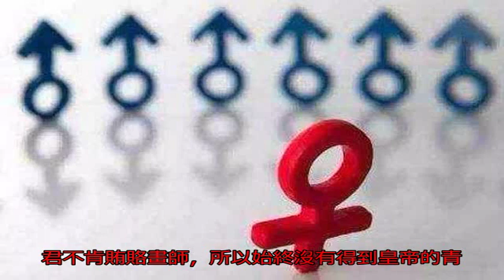今晚誰侍寢？看看歷史上那些玩出花的神操作_女人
原標題：今晚誰侍寢？...